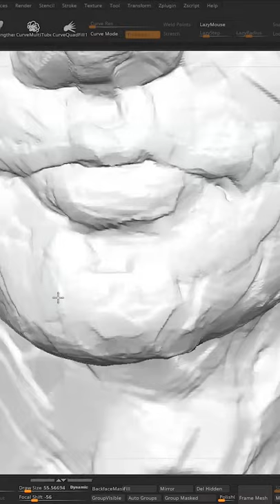3D 여자 초상화 제작하기 ZBrush | 3D female portrait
현경업 홈페이지